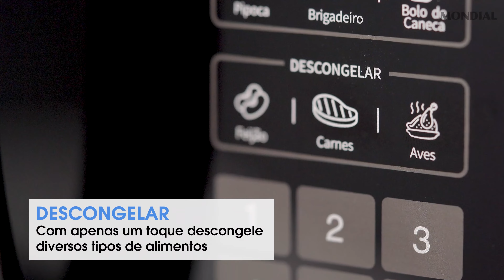Micro-Ondas Mondial MO-01-21-B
O Micro-Ondas Mondial de 21 litros preto é compacto e cabe em todas as cozinhas. Tem 10 níveis de potência e funções de uso frequente que deixam a vida mais prática: Tira Odor, Descongelar, Aquecer, Manter Aquecido, Menu Kids e Dia a Dia. É possível fazer pipoca, pão, pudim, bolo de caneca, brigadeiro e muito mais, além de descongelar alimentos com apenas um toque. Com prato giratório, relógio, trava de segurança, Tecla Iniciar Fácil de 30 segundos e potência de 1.200W, ele proporciona mais rapidez e eficiência nos preparos. O Micro-Ondas Mondial de 21 litros é completo e moderno e você ainda encontra receitas práticas e deliciosas acessando o QR Code que está na porta. Conte com a qualidade Mondial, marca líder no Brasil em produtos eletroportáteis da cozinha e ventiladores. 1 ano de garantia.